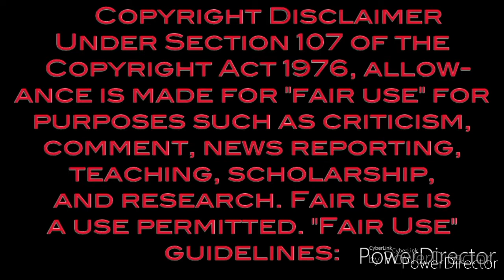GTA 5 Online Doomsday Heist Prep Missions EP 4 I Dissatisfied Gamers